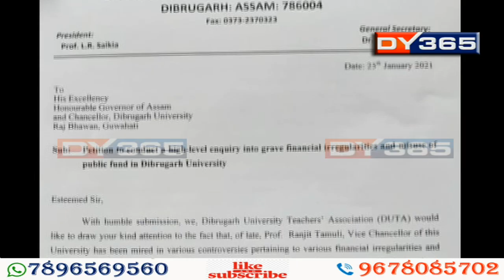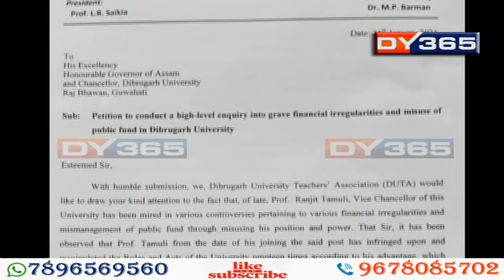DY365ৰ বাতৰিক লৈ উত্তাল বিশ্ববিদ্যালয় চৌহদ || Dibrugarh University Vice Chancellor Ranjit Tamuli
DY365ৰ ধাৰাবাহিক বাতৰিৰ পিছত উত্তপ্ত হৈ পৰিছে ডিব্ৰুগড় বিশ্ববিদ্যালয় চৌহদ। উপাচাৰ্য তামুলীৰ নেতৃত্বত হোৱা ব্যাপক অনিয়মৰ বিৰুদ্ধে প্ৰতিবাদী সমদল উলিয়াই ধৰ্ণাত বহিছে বিশ্ববিদ্যালয়ৰ শিক্ষক সমাজ। উপাচাৰ্যৰ সমুখতে হাতত নথি লৈ শিক্ষক সমাজে দাবী কৰে DY365ত সম্প্ৰচাৰিত বিশ্ববিদ্যালয়ত সংঘটিত অনিয়মৰ সকলো বাতৰিয়েই এশ শতাংশ শুদ্ধ।